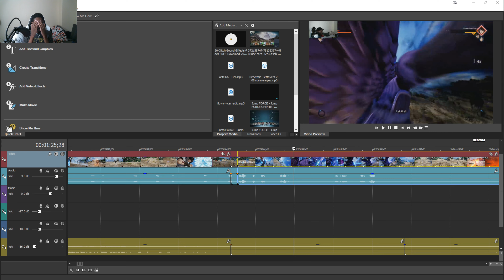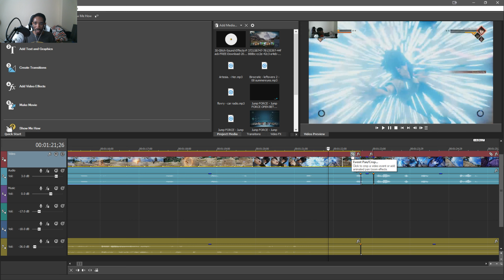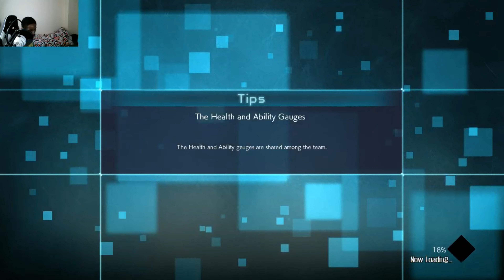Its a Jump Force Video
BLVK. - under the trees

Mounika. - Get Up

potsu x lando! - breakfast

Video created by Gray